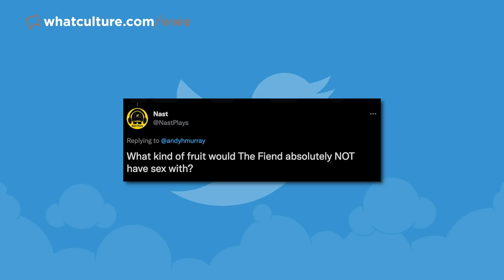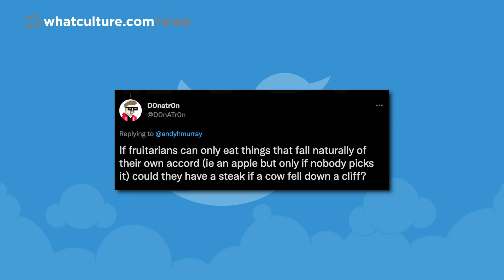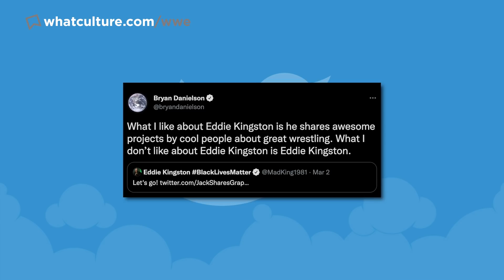Cody Rhodes Rejects WWE For AEW Return?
In Today's WWE and AEW Wrestling News

0:00 Roundup
00:41 Cody Rhodes' WWE Talks Have "Fizzled Out"
04:06 WWE Failed To Purchase ROH Before AEW's Tony Khan
07:20 Vince McMahon Calls WWE's Released Wrestlers "Dead Weight"
11:39 Vince McMahon To Induct Undertaker Into WWE Hall Of Fame 2022
13:05 Fiend Friday
13:42 Twitter Questions